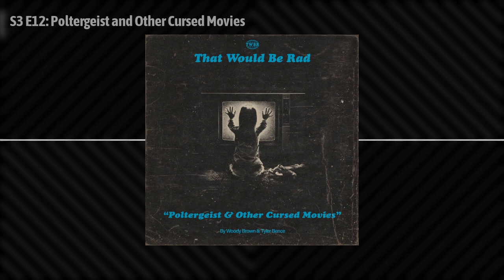S3 E12: Poltergeist and Other Cursed Movies | 12 | That Would Be Rad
Get ready to be spooked on this episode of That Would Be Rad!

This week, we're delving into the eerie world of "Poltergeist" the 1981 masterpiece that we both watched far too young, and has both creeped us out and intrigued us ever since.

Join us as we uncover rare trivia and fascinating facts that will blow your mind. But that's not all - we'll also be exploring the alleged curse that surrounds the movie, and the tragic events that followed.

Was the curse real, or just a coincidence? You'll have to tune in to find out!

And, as if that's not enough, we'll also be discussing other cursed movies that have left audiences shaking in their seats. This episode is not for the faint of heart, but it's a must-listen for anyone who loves horror movies and spooky stories. So, grab your popcorn, your lucky rabbit's foot, and press PLAY.

Thanks so much for listening, sharing, and all your support - BE RAD!

SHOW INFO

🎧 That Would Be Rad is written and produced by Woody Brown & Tyler Bence

🎧 That Would Be Rad is recorded at Midnight Radio Studios

🎧 Editing, Mixing, Music, and Sound Design by Woody Brown

🎧 Mixing and Mastering by Tyler Bence

🎧 Episode Graphics, Art & Art Design by Tyler Bence

🎧 Our Outro Song "Ghost Story" written by Woody Brown & Tyler Bence + Performed by The Modern Society

If you like VHS movies, 80s horror movies, Steven Spielberg, and strange mysteries...you've come to the right place.